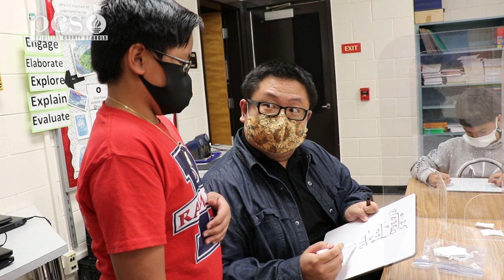Our 2021 Overall Support Employee of the Year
Tue Tran, a Bilingual Assistant at Marjorie Kinnan Rawlings Elementary, is our 2021 Overall Support Employee of the Year!